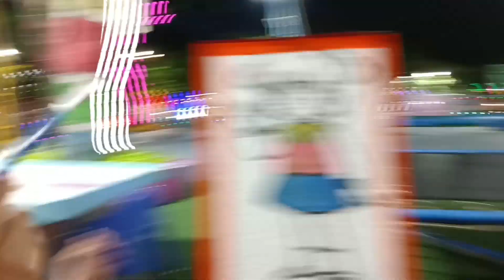Syakila ke Rainbow Alamanda, seruu!!